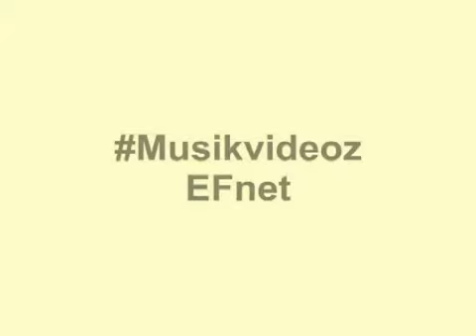Mariah Carey Without You Live @ the Dome Germany 2000